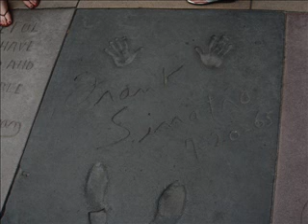Photos from Los Angeles Trip